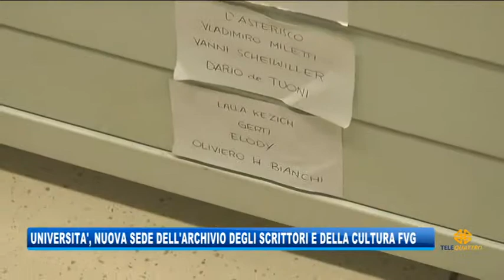07/06/2019 - NUOVA SEDE DELL'ARCHIVIO DEGLI SCRITTORI E DELLA CULTURA REGIONALE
IL NOTIZIARIO (venerdì 7 giugno 2019) - Presentata stamani la nuova sede dell'Archivio degli Scrittori e della Cultura regionale, al primo piano della sede universitaria del Dipartimento di Studi Umanistici, in via del Lazzaretto vecchio 8. L'archivio custodisce, e mette a disposizione, un ricco patrimonio letterario ed iconografico.